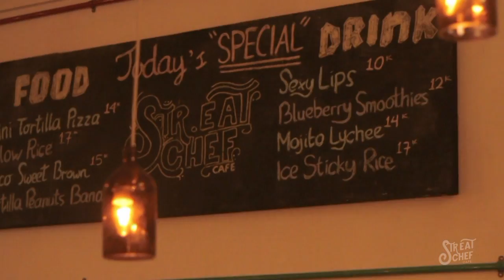Grand Opening Str.Eat Chef Cafe Malang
Grand Opening STR.EAT CHEF CAFE (Jl. Mayjend Pandjaitan kav.4A No. 7 Malang), tanggal 1 Mei 2016.

Guest Star:
Unda-undi (@undaundi)
Steffani BPM (@steffanibpm)
Chamomile (@chamomilemusic)